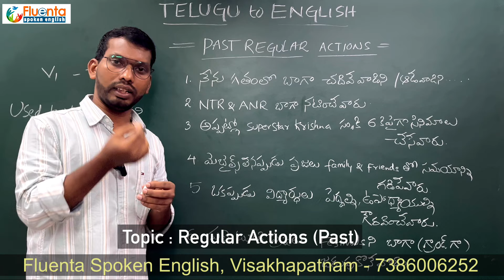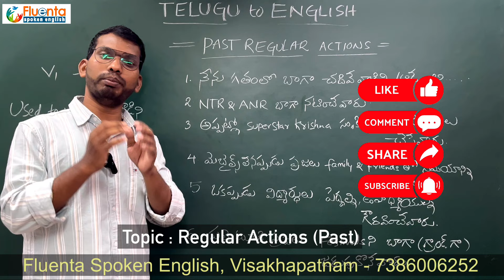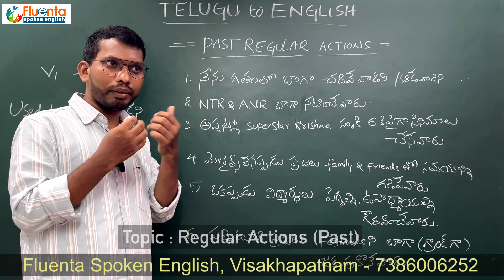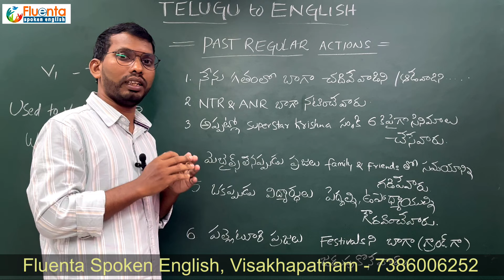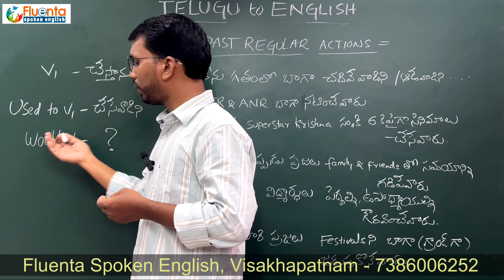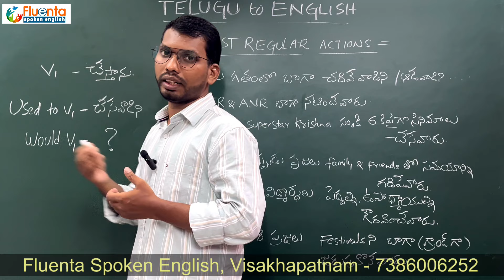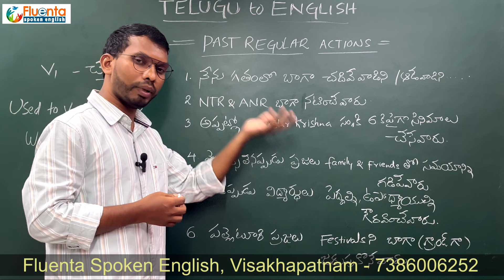Improve Spoken English with THIS One Trick | Used to vs Would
In this video, we'll explore the differences between "used to" and "would" when talking about past habits and repeated actions in English. You'll learn when to use each one correctly, their subtle differences, and how to avoid common mistakes. Perfect for learners who want to improve their spoken English fluency and sound more natural. Whether you're a beginner or advanced speaker, this lesson will help you boost your communication skills. Watch till the end for practical examples and tips!

Fluenta Spoken English is one of the best coaching centers for English language classes founded by highly skilled and experienced spoken English trainers. We not only trained more than 25000 people in iNTELL Easy! But also researched and simplified various methods catering especially for Telugu speaking people. it might include Students, Professionals, Housewives, Entrepreneurs etc..